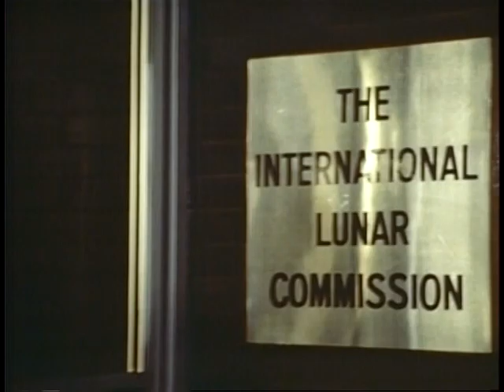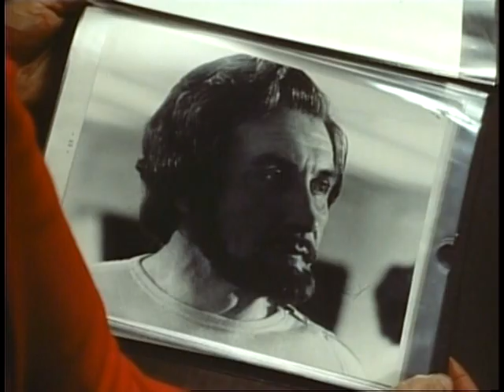Space:1999 Alien Attack -The Lunar Commission scenes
3 additional scenes recorded for the 1979 Space:1999 compilation movie Alien Attack, showing how the events of the first episode affect the people of Earth. Or just some turtleneck-wearing guys in a hotel conference room.